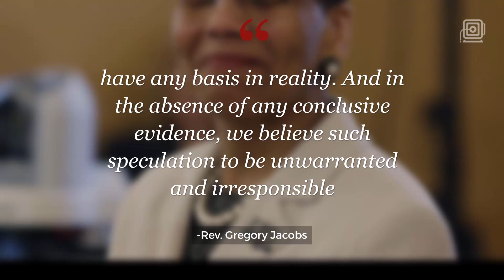Judge Sheila Abdus-Salaam’s husband doesn’t believe she committed suicide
The husband of a respected state judge whose body was found floating in the Hudson River last week dismissed reports that she committed suicide.